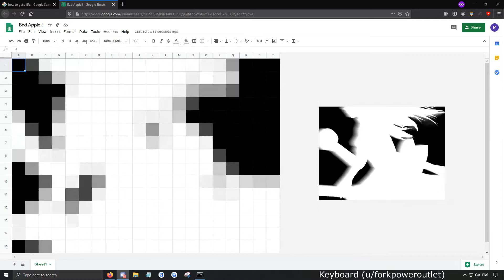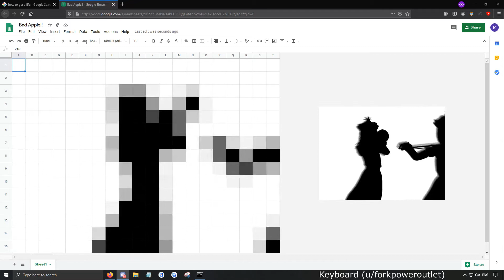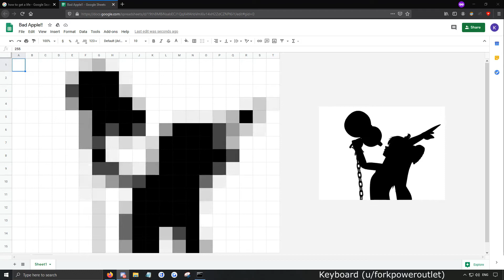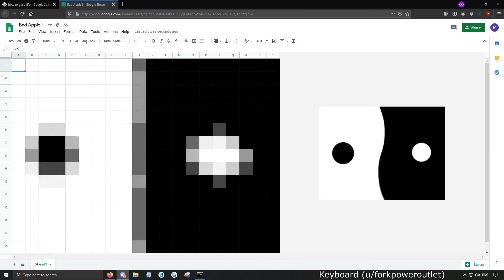"Touhou - Bad Apple!!" on a Google Spreadsheet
If this isn't the best way to use Google Sheets I don't know what is.

I wrote a script that extracts the pixels from each frame and converts them to numbers. These numbers were then sent via the Google Sheets API to a spreadsheet that changes background color based on each cells' value.